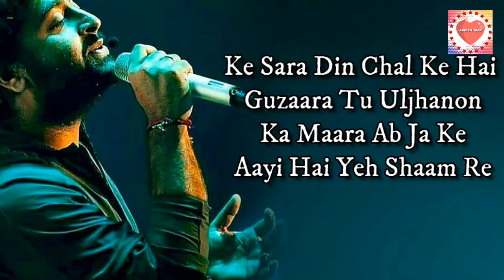Nindiya Lyrics Status | Arijit Singh | WhatsApp Lyrics Status